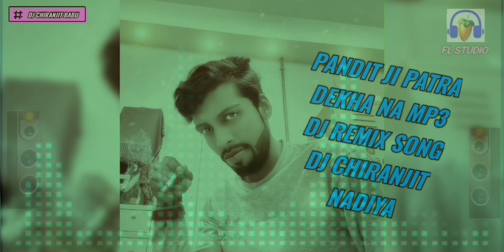PANDIT JI PATRA DEKHA NA MP3 )( DJ Remix SONG 💥 DJ CHIRANJIT - NADIYA